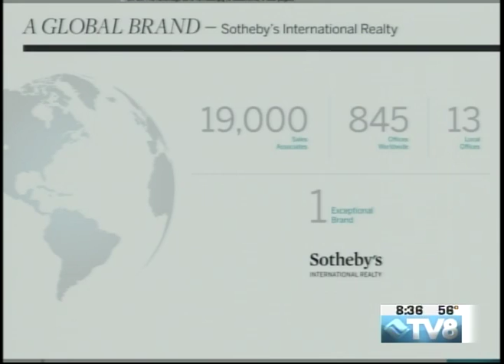LIV Sotheby's International Realty Dan Fitchett 07.07.16 Good Morning Vail